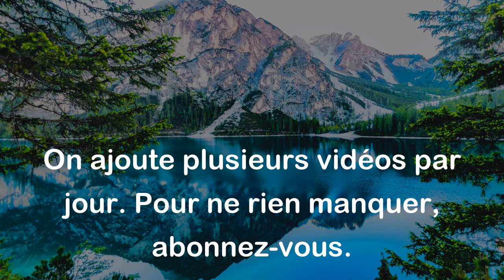C'est le mal seul à dire vrai qui exige un effort, puisqu'il est contre la réalité. - Paul Claudel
Cette citation de Paul Claudel signifie que faire le mal demande un effort, car c'est en opposition avec la réalité et les normes sociales. En effet, il est souvent plus facile de faire le bien et d'agir conformément à la morale et aux valeurs de notre société. Le mal demande donc un effort supplémentaire pour le justifier et le rationaliser.